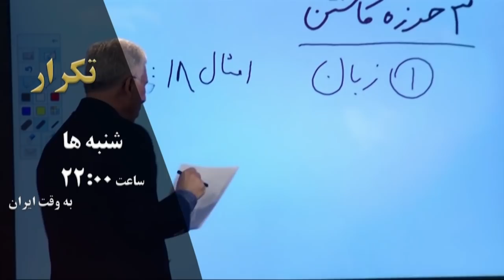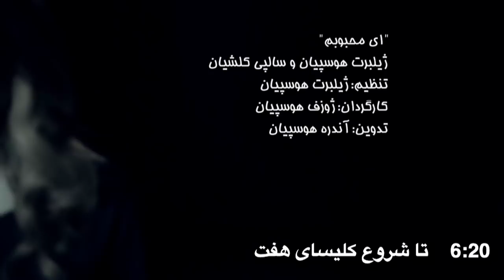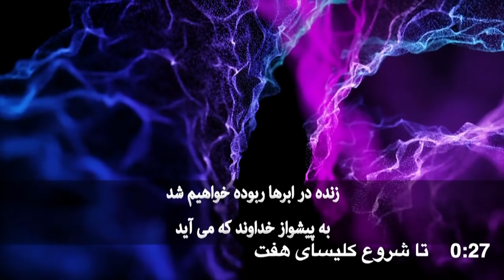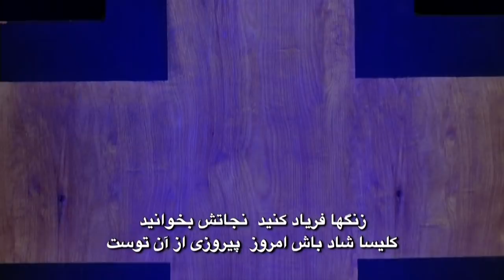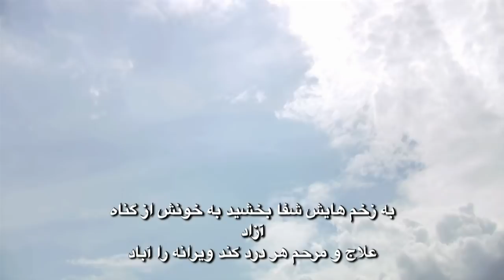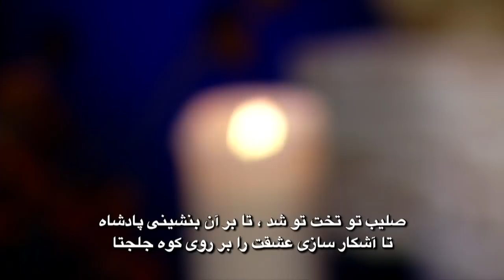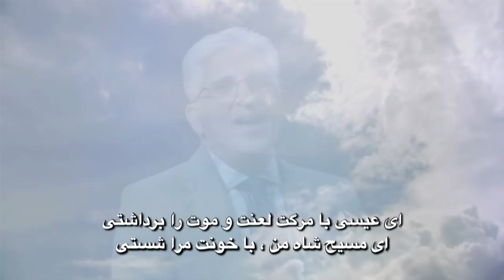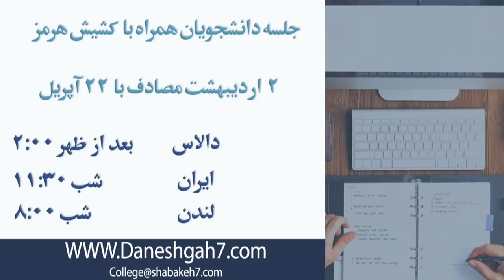جمعه صلیب واعظ کشیش جلیل سپهر(1398.01.30 /04.19.19)کلیسای هفت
عزیزان داخل استودیو:کشیش هرمز،برادر مهیار،خواهر یسرا
و گروه پرستشی شبکه هفت
￼ با موعظه کشیش جلیل سپهر موضوع جمعه صلیب
💒کلیسای ۷
⏰روزهای جمعه ساعت ۲۰:۳۰ به وقت ایران

و پخش مستقیم از روی شبکه ۷👌

📡فرکانس شبکه هفت
ماهواره یاه ست
یاه ست در ۵۲٫۵ شرقی
فرکانس
۱۱۹۵۸ V – عمودی